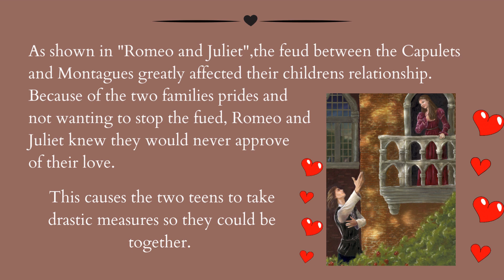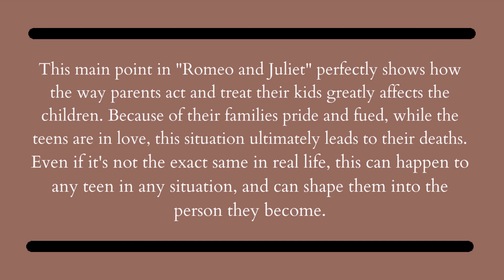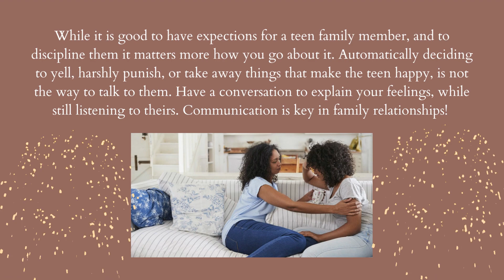How Do Family Relationships Affect Teens--Madi Martinez